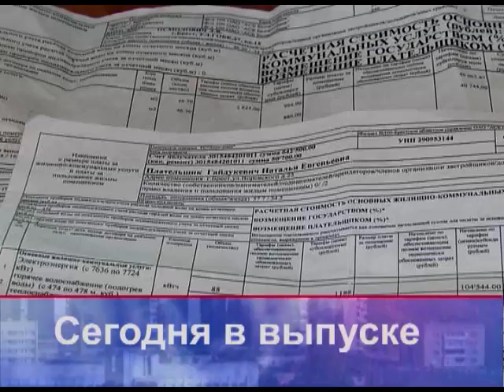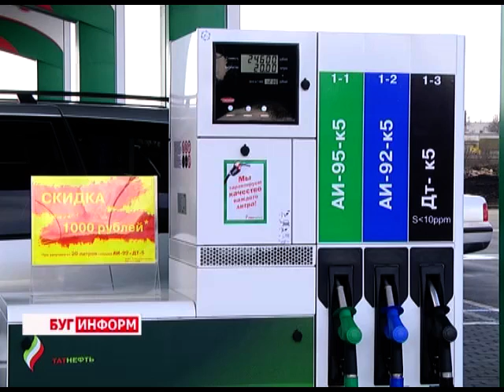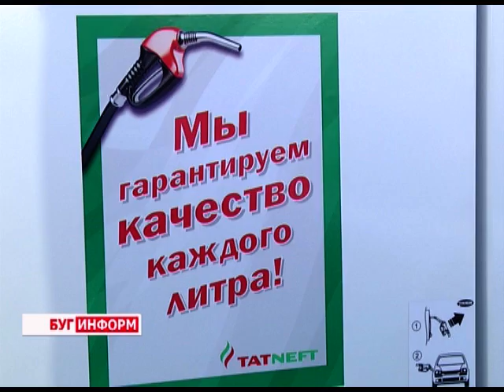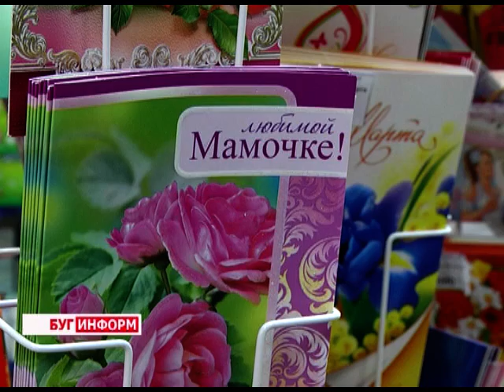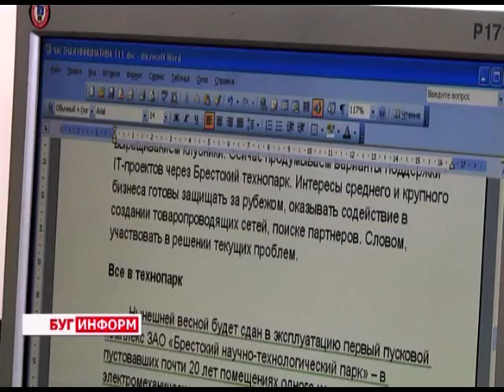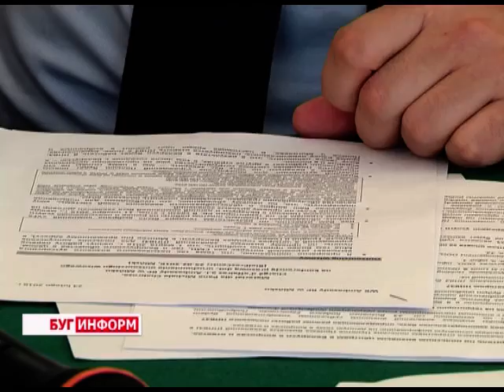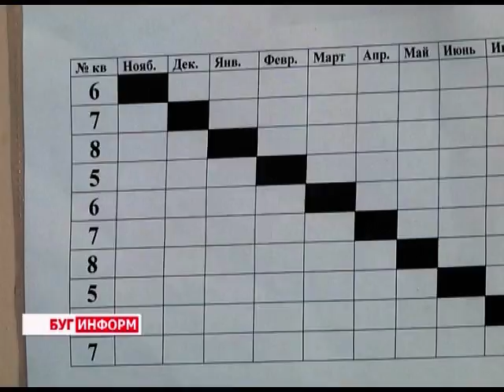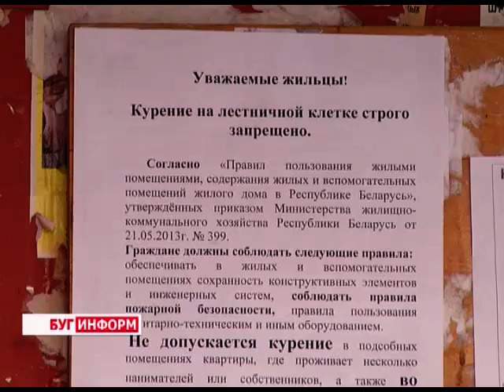2016-02-27 г. Брест. Итоги недели. Телекомпания Буг-ТВ.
Совместное заседание Брестского облисполкома и хозактива с участием председателя Совета Республики Национального собрания Михаила Мясниковича. Журналист А. Страпко. Оператор Э. Бакунович
Топливо от Татарстана: в Бресте открыта АЗС №14 под брендом «Татнефть». Журналист Л. Осмолович Оператор Э. Бакунович
Визит на Брестчину Министра информации Беларуси Л.С. Ананич: встреча с трудовым коллективом «Брестоблсоюзпечать».  Журналист А. Ноздрин-Плотницкая Оператор Э. Бакунович
Открытие в г. Бресте польских визовых центров. Журналист А. Ноздрин-Плотницкая Оператор К. Липовик
Чего ждать от новых тарифов на услуги ЖКХ и как расшифровать новые строки в жировках. Журналист В. Драгобецкая  Оператор К. Липовик Д. Хрущ
Итоги республиканской акции МЧС» Вместе за безопасность». Журналист С. Бережная Оператор Э. Бакунович